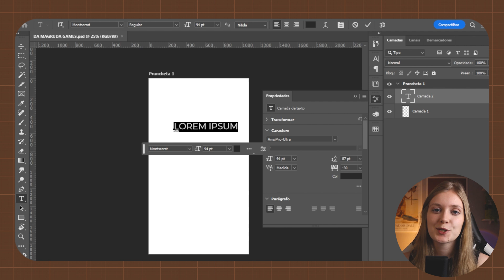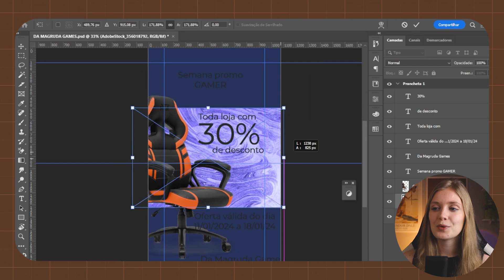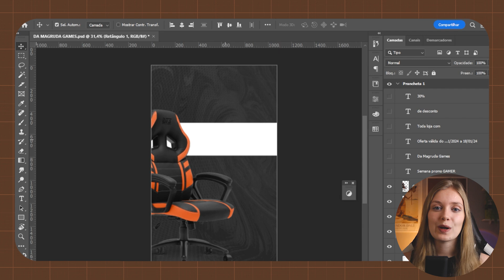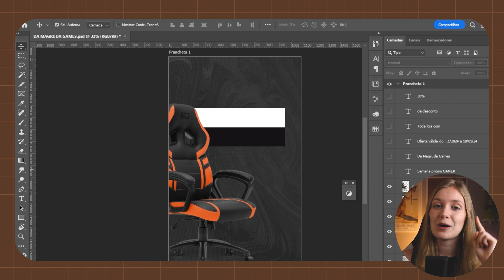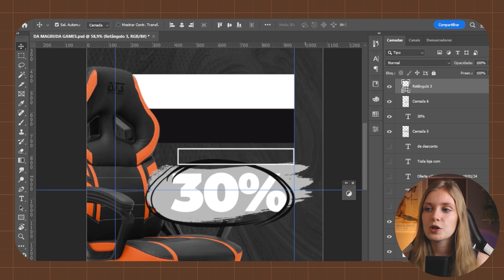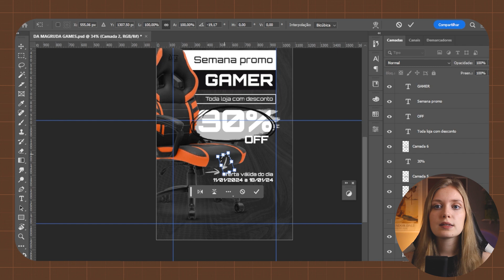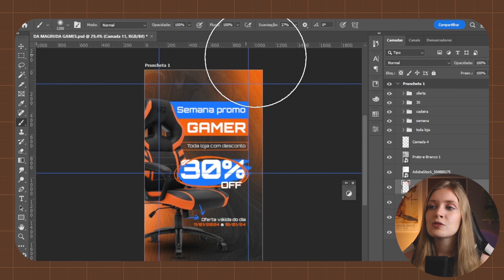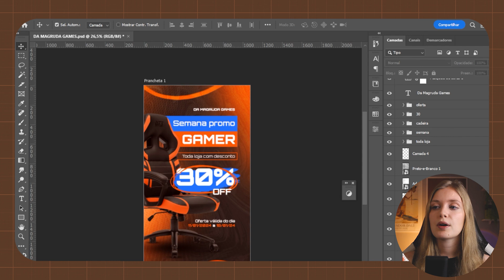PROCESSO CRIATIVO para MÍDIAS SOCIAIS + 03 dicas de OURO!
Processo criativo para mídias sociais desenvolvido para uma loja de games através de um briefing fictício do Destrave seu Portfólio.

Aprenda o passo a passo para desenvolver um portfólio de design gráfico profissional e conquistar seus clientes + 50 briefings fictícios para você praticar design gráfico

2 RAM instalada corsair vengeance 8gb ddr4-3200 ram Totalizando 16GB

Ring Light

00:00 Processo criativo para mídias sociais
00:40 Briefing fictício
02:20 Processo criativo
07:29 Resultado